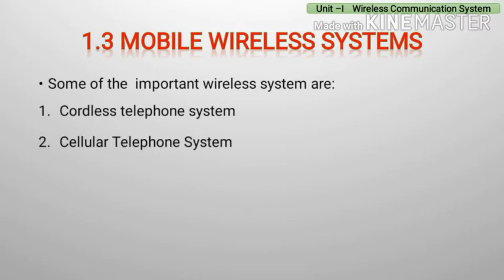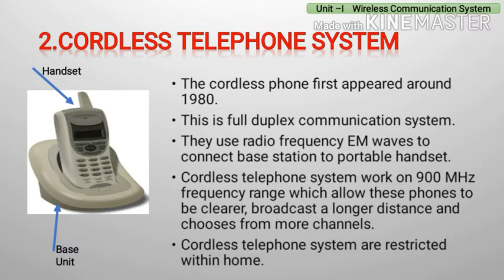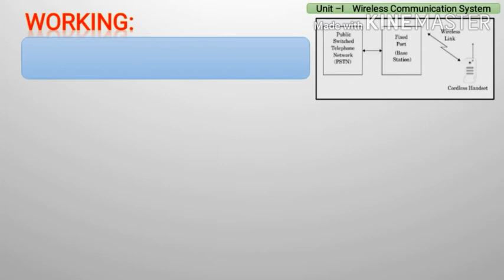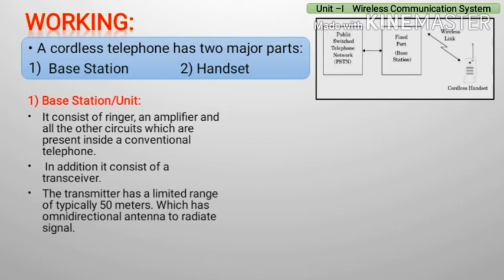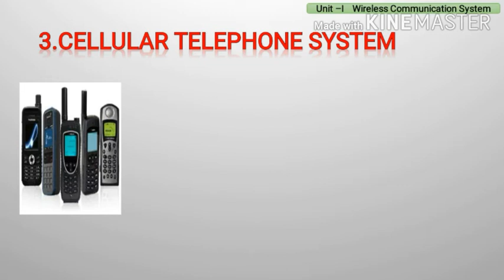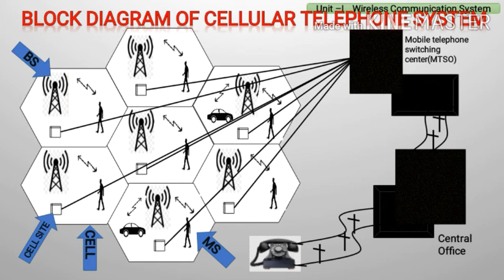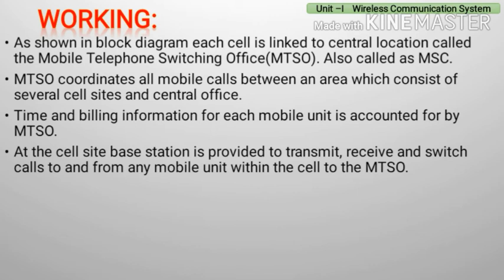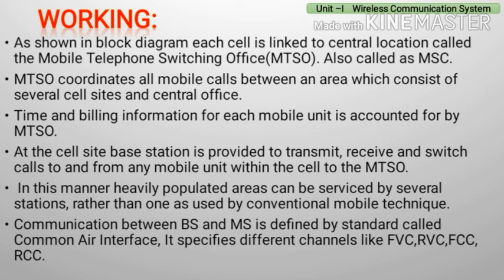EJ5I -MWC-UNIT-1- | 1.3 Cordless and Cellular telephone system | Lecture-5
wireless communication system